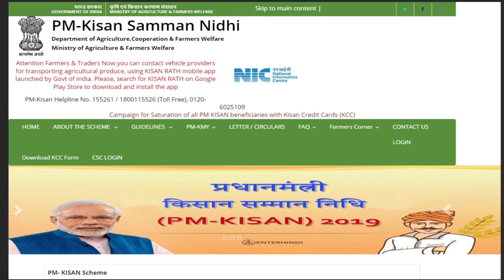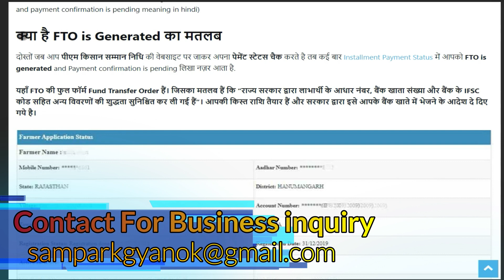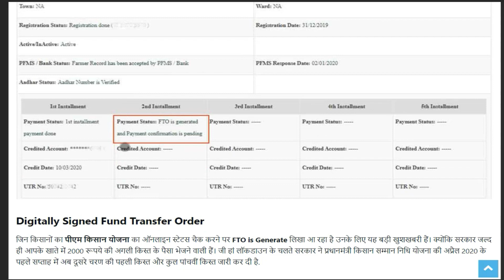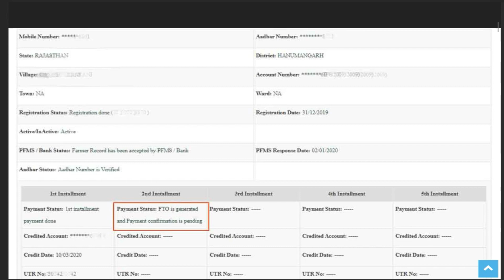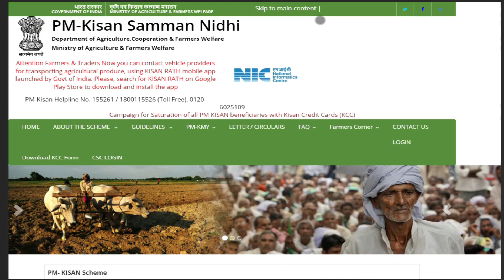fto is generated and payment confirmation is pending in hindi | Pm kisan Response pending at PFMS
FTO is generated and Payment confirmation is pending का मतलब क्या है PM Kisan योजना में | GyanOK PM_kisan_FTO RFT_ka_kya_matlab_hota_hai Pm Kisan। Rft signed by State

pm kisan samman nidhi yojana 2020 | kisan nidhi | pm kisan nidhi |samman nidhi yojana 2020

FTO is generated and Payment confirmation is pending का मतलब क्या है,
Response pending at PFMS/Bank for Account Validation,
Farmer Record has been Accepted by PFMS/Bank,
Pm kisan Response pending at PFMS/Bank for Account Validation by gyanOK,Pm kisan Farmer Record has been Accepted by PFMS/Bank,
Pm kisan Farmer Record has been Accepted by PFMS/Bank,